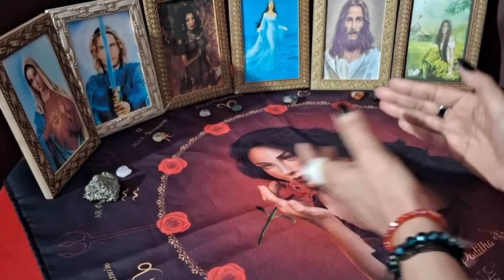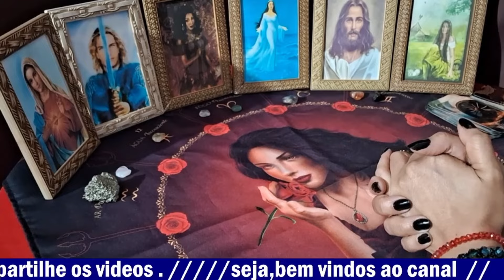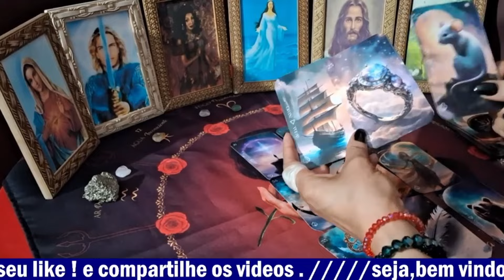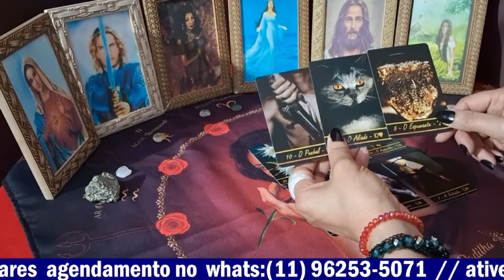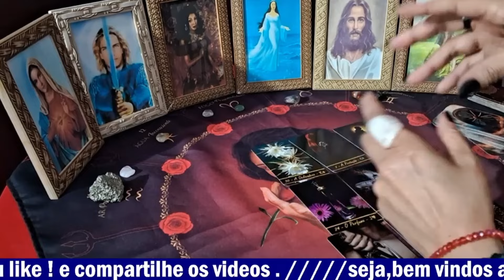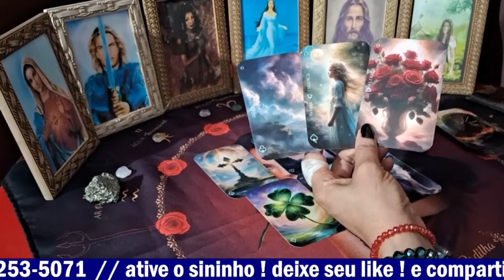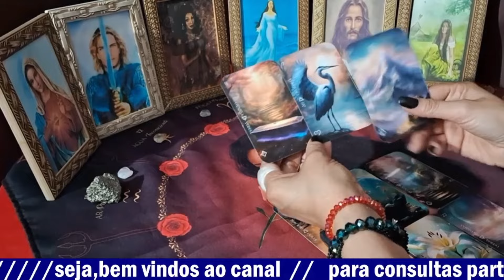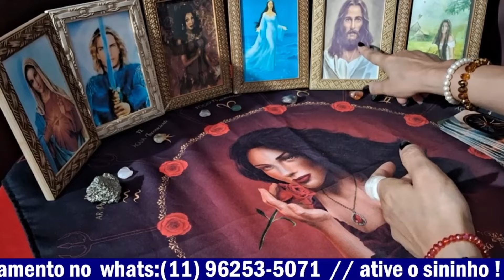CASO KENNEDY (IMPRESSIONANTE!)